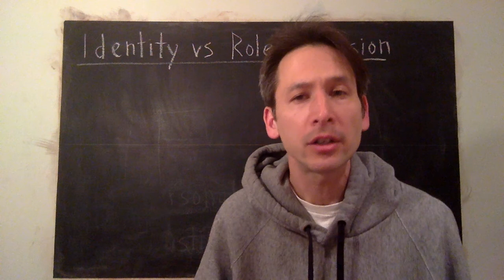Identity vs Role-Confusion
Short video on Erikon's 5th stage of Psychosocial Theory of Development: Identity vs Role-Confusion.